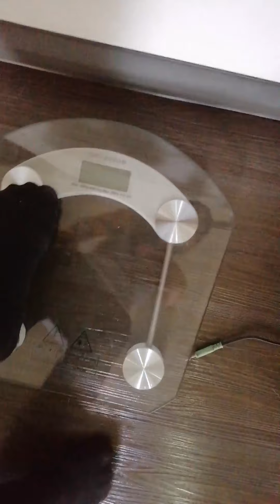My 3rd Day Challenge to Win...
It's getting harder and harder but I need to keep going for the goal.